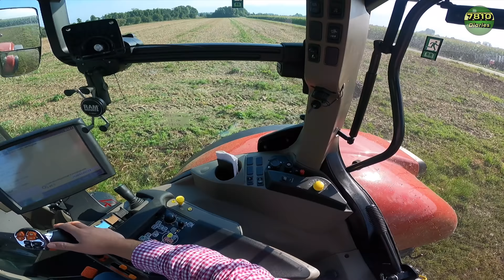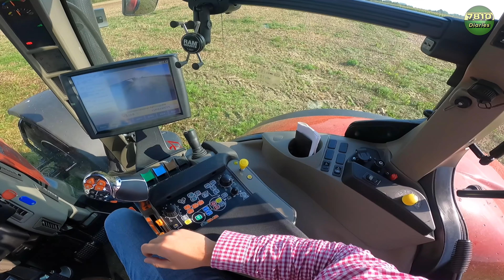Let's Drive CASE Puma 240 CVX | Kurze Probefahrt🤩 | in 4K (UHD)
So heute fürn gemütlichen Sonntag nochmal ein paar Eindrücke von unserem CASE Puma 240 CVXDrive AFS Kurztest. Leider hatte ich aufm Feldtag nicht die Zeit etwas dran zu hängen bzw. richtig zu arbeiten aber ich wollte euch diese kurze Probefahrt trotzdem nicht vorenthalten. Erster Eindruck ähnlich Optum: Sehr leise, laufruhig und sehr komfortabel. Schaut mal rein!